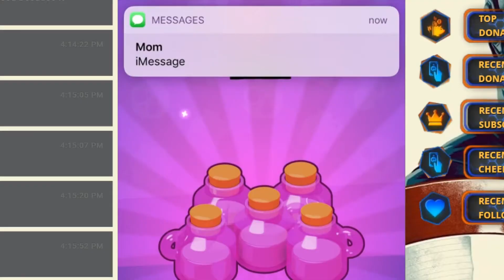OPENING 100 BRAWL BOXES! - I FINALLY GOT HIM!!!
I'm going to be giving away 3 gift cards of $10!

If you want to enter a gift card giveaway, all you have to do is:
1. Comment something about this video (constructive criticism is good)
2. Like